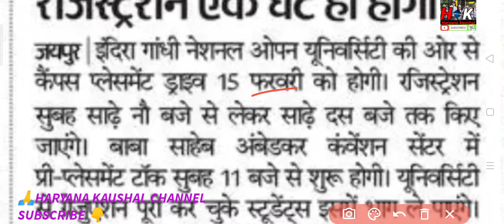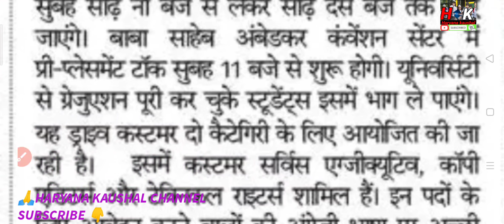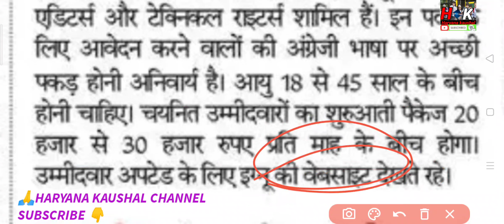BA पास नौकरी का अच्छा मौका, 1 घंटा लिंक होगा ओपन, 30 हजार सैलरी